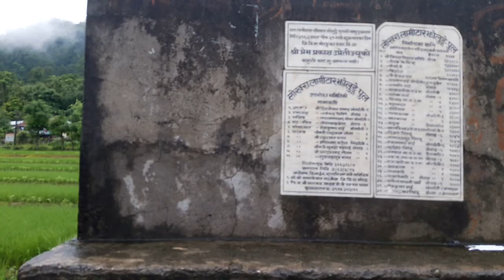Chisang River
River Chisang flows between the Letang Municipality.